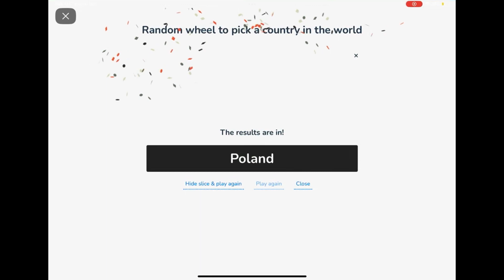Day 2/365| A healthy and delicious Dill and Pickle soup to enjoy in this cozy weather 🇵🇱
Polish Dill and Pickle Soup 🇵🇱

Ingredients:
3-4 Pickled Cucumber
2-3 Potatoes
1 +1/2  Onion
1 Carrot
3-4 Garlic Cloves
Chicken Broth
Handful of Dill
1 Cup Brine (Pickle Juice of Cucumber)